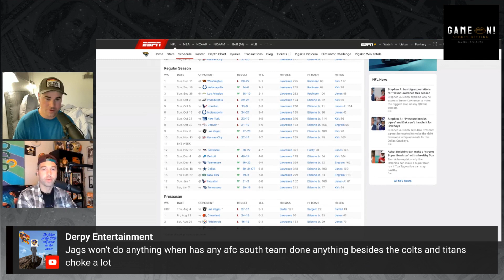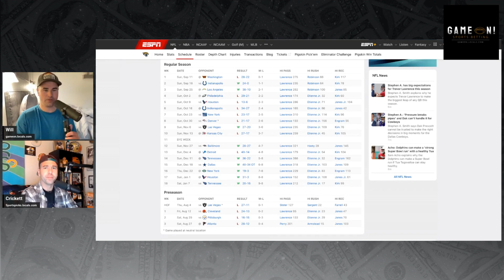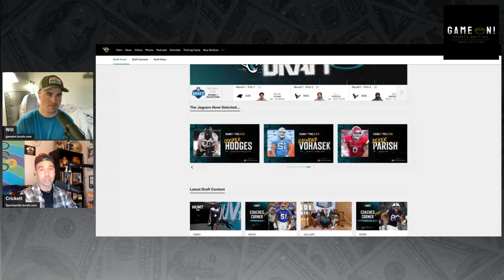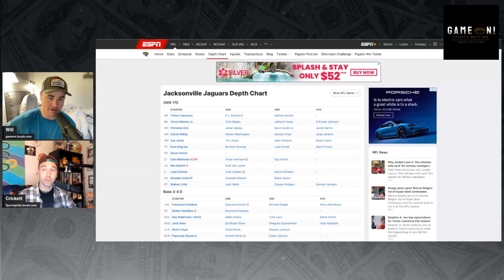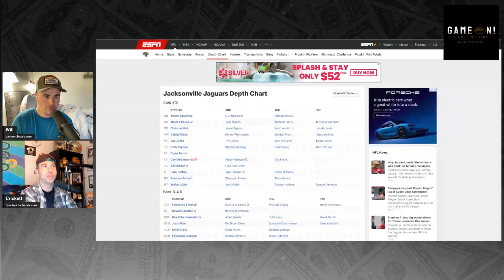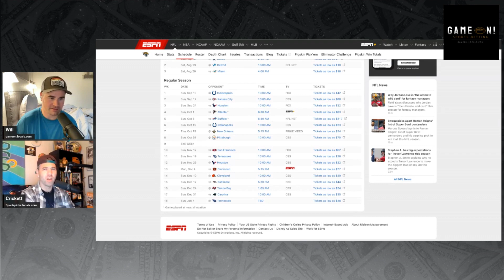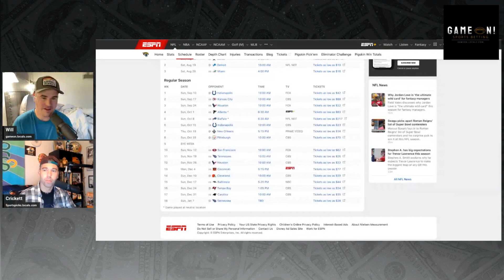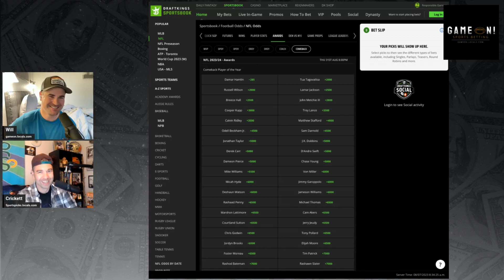NFL Experts Trust the Jaguars to Make the Super Bowl!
We preview the Jacksonville Jaguars 2023 season!

Welcome to the Sports Morning Espresso Shot where we cover the latest breaking sports news and preview 1 NFL team leading up to the 2023 season. I am joined by my cohost Crickett from sportspicks.locals.com and boy do we have a show for you today! Live Monday through Friday 815AM EST/515AM PST.